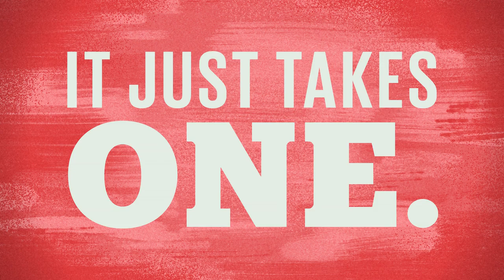Sperm | Definition, Function, Life Cycle, & Facts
With every ejaculation, men produce around 200 million sperm cells. How much do you know about these wiggly little cells? Read on for surprising facts about sperm.